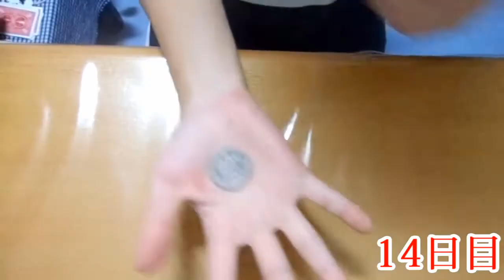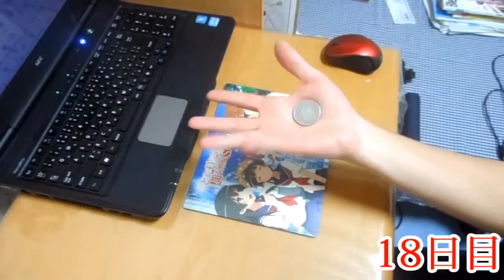Muscle pass 1ヶ月間練習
マッスルパスを一か月間撮影し続けてきました。これからも練習し続けていきます。